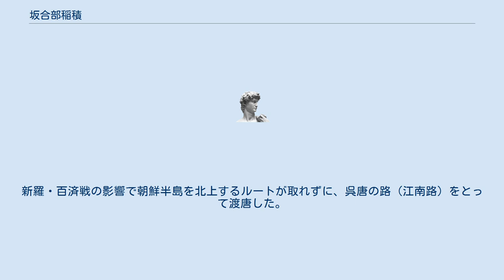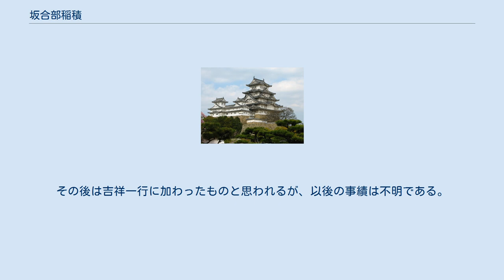坂合部稲積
坂合部 稲積（さかいべ の いなつみ）は、飛鳥時代の貴族。
姓は連。
冠位は不明。
 『日本書紀』に引用された、『伊吉博徳書』にのみ現れる人名である。
名前からすると、後述の坂合部磐鍬の縁者であろうと思われる。
 斉明天皇5年（659年）7月に第四次遣唐使に加わり、大使・坂合部磐鍬の船に乗船し、難波の三津浦より出発。
新羅・百済戦の影響で朝鮮半島を北上するルートが取れずに、呉唐の路（江南路）をとって渡唐した。
9月11日に筑紫の大津浦（博多湾）をたち、朝鮮半島西南端の小島で台風を避けるなど、用心を重ねている。
しかし、大海（東シナ海）に出た後、9月15日の日入の時に磐鍬の船は横からの逆風に遭い、南海の島に漂着し、ここで、磐鍬らは島の民によって滅ぼされた。
残された稲積と、東漢長阿利麻ら5人は難を逃れて、島人の船に盗み乗って、括州（現在の浙江省麗水）に到達した。
州県の官人は彼らを洛陽まで送り届けてくれた、という。
 その後、斉明天皇6年（660年）10月16日、長い軟禁生活から解放された遣唐副使の津守吉祥・伊吉博徳らと洛陽で再会している。
「阿利麻等五人に相見ることあり」とあるのだから、この時も生存者5名はともに行動していたものと思われる。
その後は吉祥一行に加わったものと思われるが、以後の事績は不明である。
 坂合部連氏は、天武天皇13年（684年）の「八色の姓」により、宿禰姓を与えられている。